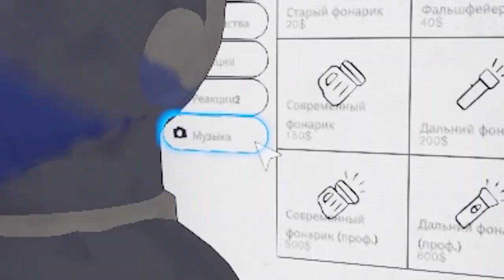ТЫ СНИМАЕШЬ? (ContentWarning)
Дальше второго дня мы так и не прошли :3